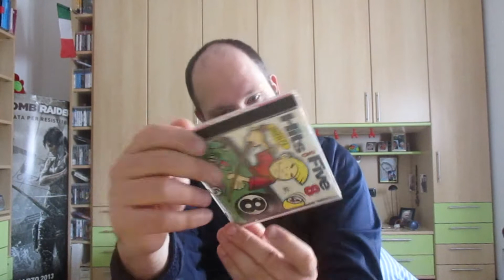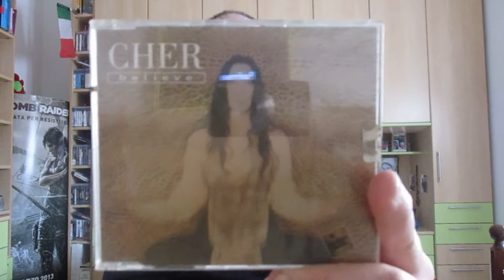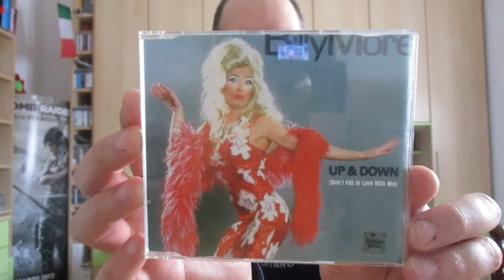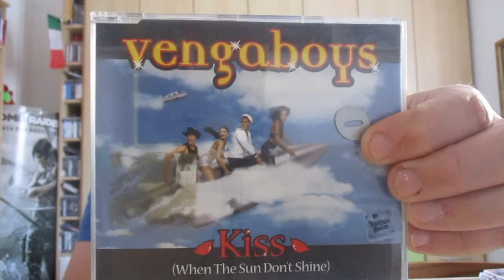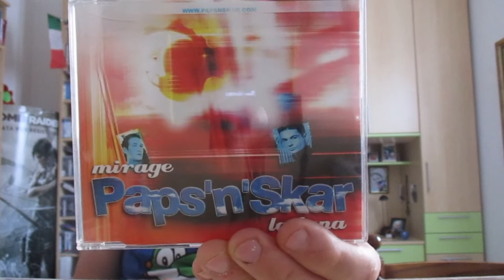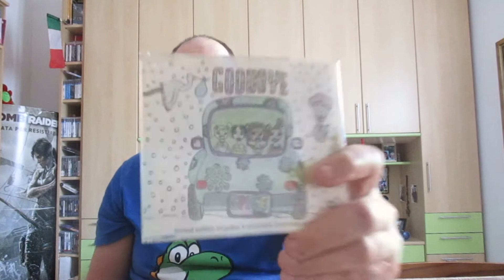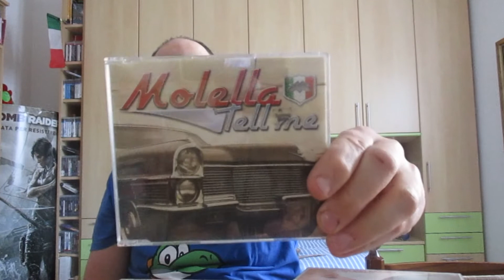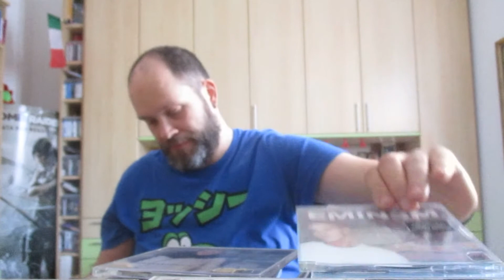Music is my life [PARTE 1]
YOUTUBE (SECONDO CANALE) PYROS PLUS
INSTAGRAM LIVE . PYROS_LIVE

I videoclip musicali che hanno segnato la mia vita negli anni 90